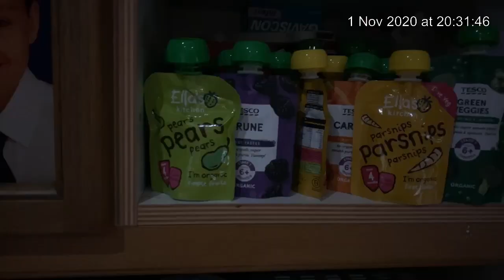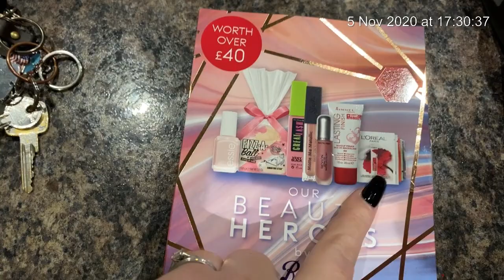VLOG WEEK 18 - Hallowe’en, Paul has James for 2 days and Samantha’s New Hair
We have weekly vlogs and a few sit down videos with more to come.

Family - @psandbabyj
Paul - @paulvmcc
Samantha - @samanthalynnemcc

We are Paul (P), Samantha (S) and baby James (J). We’ve been together since February 2009, got married in July 2017 and had James in April 2020. We vlog our life - home, lifestyle and makeup. This has been something I’ve wanted to do for a while and I’m so happy my family is doing this with me.

Click the link above to get £5 off a £40 order on Iceland